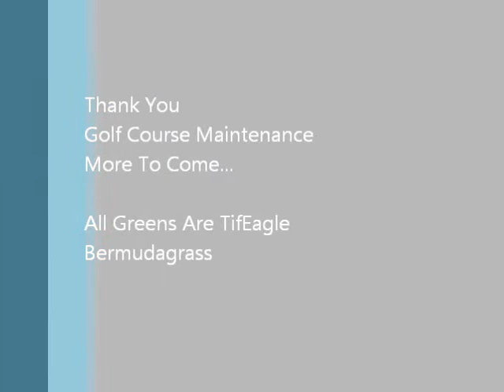Holes 11,12,13,14,15,17 Planted With TifEagle Bermudagrass